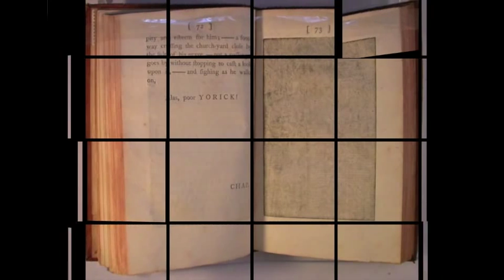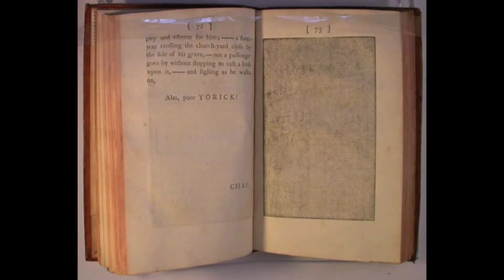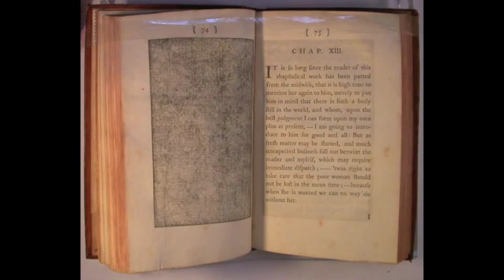Laurence Sterne - Tristram Shandy (sample)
Tristram Shandy is the greatest comic novel in classic English literature! It becomes even greater when read by the outstanding English actor Anton Lesser. Often described as the finest (and longest) shaggy dog story, this hugely influential work inspired an uproarious film that starred Steve Coogan and Rob Brydon and was directed by Michael Winterbottom.

Listen to the opening sections read by Lesser -- the start of his unabridged reading on Naxos AudioBooks. He brings to life the cast of strange characters that populate this strangest of novels: gentle Uncle Toby, Tristram's sarcastic father Walter, Parson Yorick, Dr Slop and of course, Tristram himself. This great comic achievement, and its irreverent use of blank pages, marble pages, and scattered plot lines, has kept readers laughing for 250 years.

Images owned by: The Laurence Sterne Trust at Shandy Hall, Gordon Hatton and Naxos AudioBooks